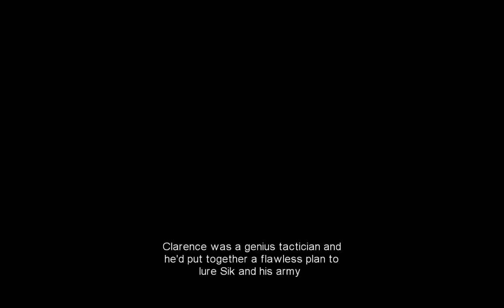Blue Estate pt. 4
All praise the great HUA!

Also, we're Clarence now.